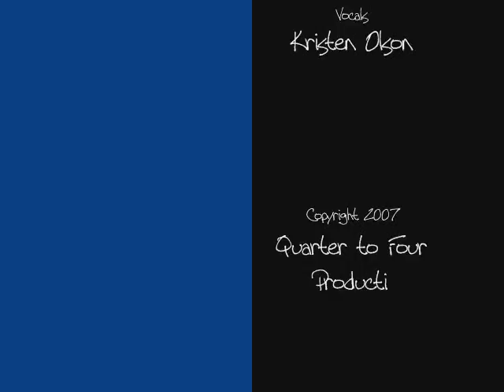Eclipse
An original song.  This is set to ramdom photos of nature, and the band of course!